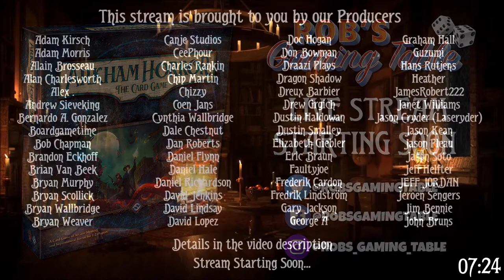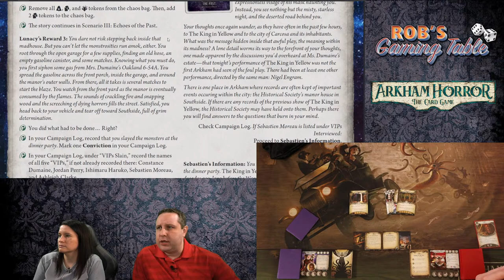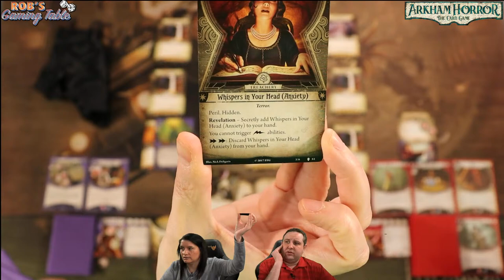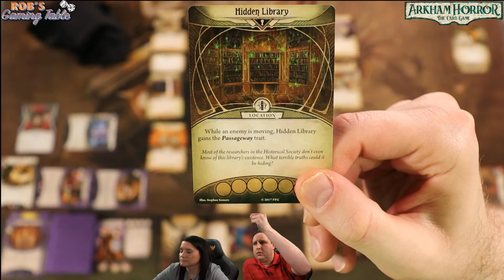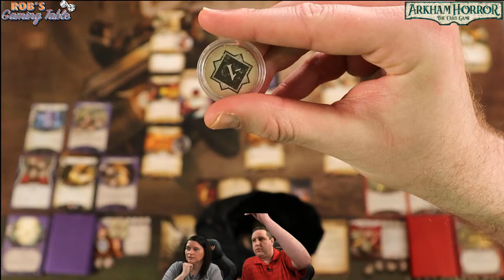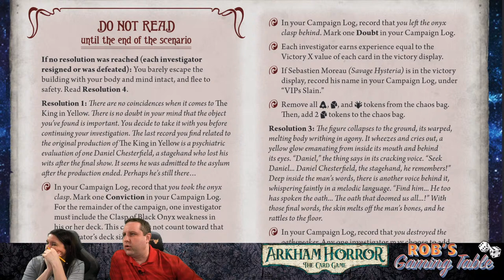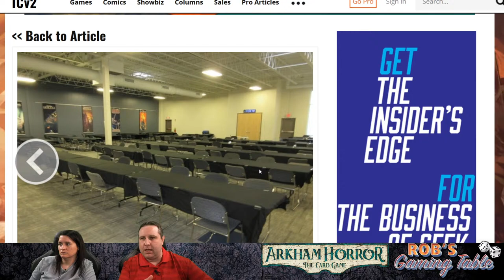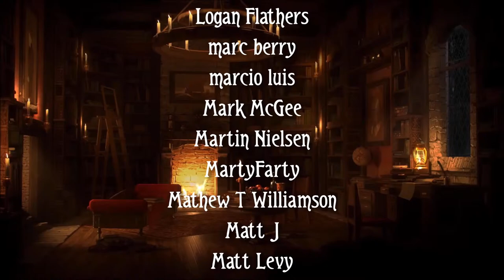Arkham Horror Card Game: The Path to Carcosa Playthrough #3 (Echoes of the Past)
Episode #3 of our live 2 player playthrough of The Path to Carcosa campaign for Arkham Horror the Card Game. In this episode we playthrough the Echoes of the Past scenario. Arkham Horror the Card Game is a living card game based on the H.P. Lovecraft Cthulhu Mythos and published by  @Fantasy Flight Games

Special thanks to our friend Shomar for supplying the cards for this cycle for us to play with.